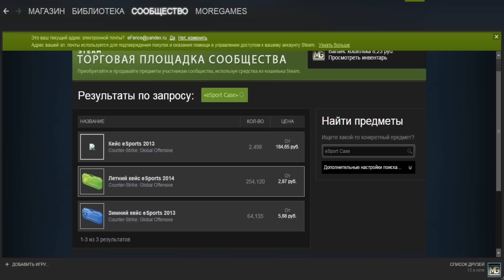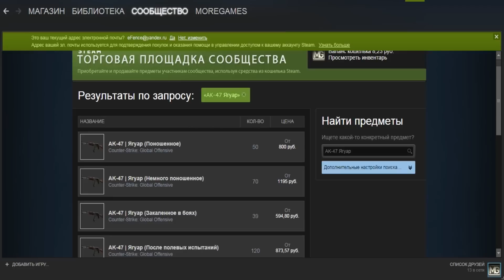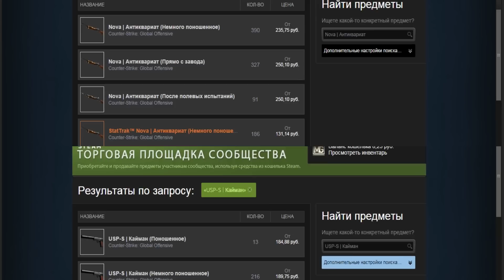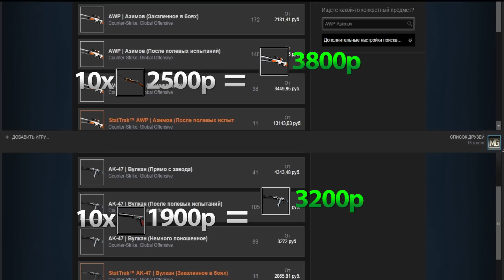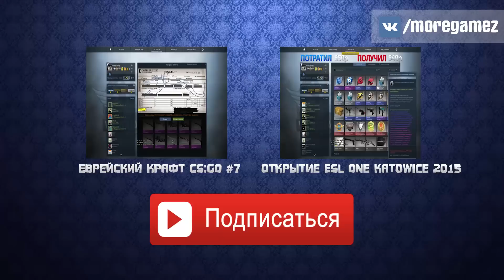Как заработать на крафте в CS:GO? (Контракт обмена)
Сегодня я расскажу о том, как же можно заработать на контракте обмена в CSGO, в основном всё будет зависеть от вашей же удачи.

Желаете помочь каналу в развитии? Пожертвуйте любые шмотки для нас :)